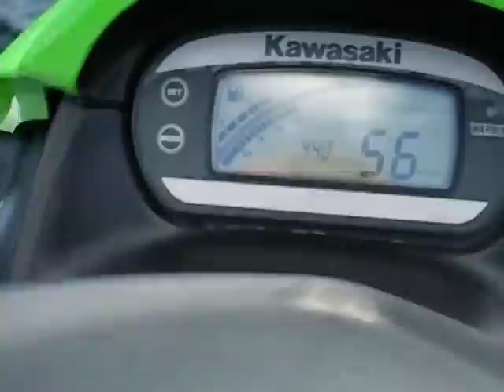Kawasaki STX15F on Lake Noquochoke in Dartmouth, MA.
Just got my new Aquavein intake grate installed, so I had to see how it runs. Can't run 64 anymore, but take off is better. Hook-up seems improved as well. Final test will be in the chop.